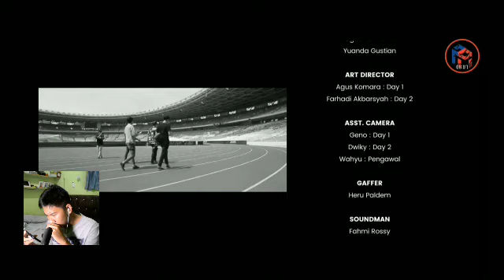Reaction YouTube Rewind Indonesia 2018//Ferdian Aji